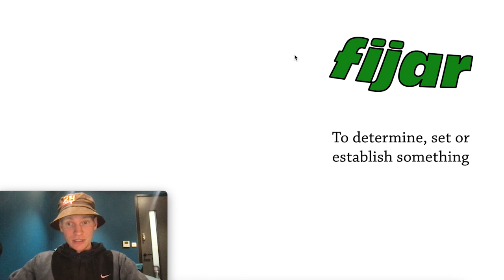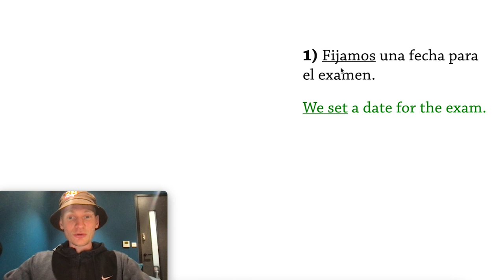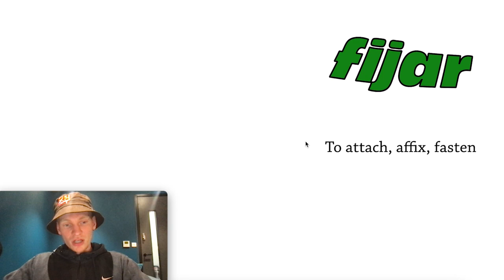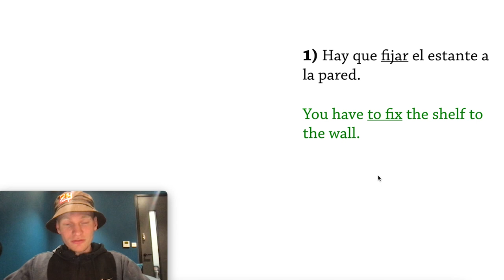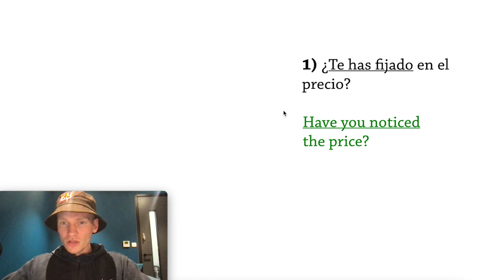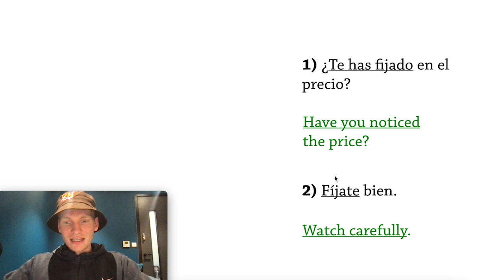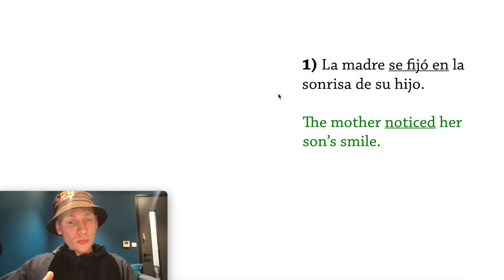FIJAR vs FIJARSE | Spanish Explained 🎾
What's the difference between 'fijar' and 'fijarse' in Spanish? I give you examples in this Spanish video 🕺

00:00 Eyebrow piercing 🤨

00:48 Fijar - first meaning 1️⃣
1:40 Fijar - second meaning 2️⃣
2:35 Fijar -  third meaning 3️⃣

3:30 Fijarse - reflexive verb 🫡
4:41 Fijarse - first meaning 1️⃣
5:24 Fijarse - second meaning 2️⃣